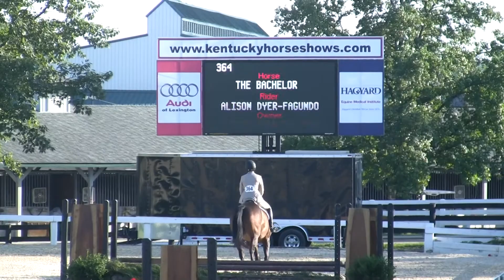101 ADF on The Bachelor (Adam) 21Aug10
ADF on The Bachelor (Adam) 21Aug10
AA Hunters
Kentucky Horse Park
riding with Kimberden